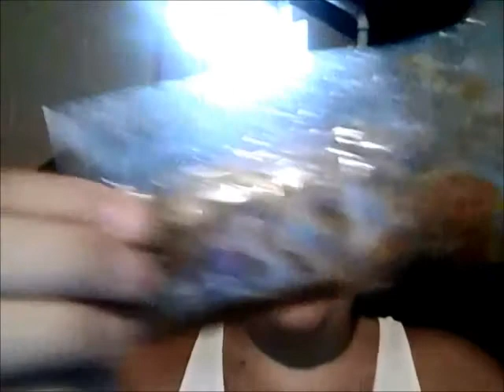Haze Raspberry Review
I review A shisha made by Haze, Raspberry flavored. It is amazing